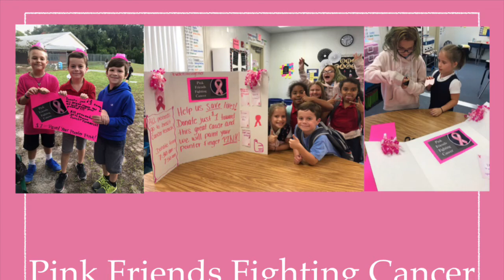Pink Friends, Pink Hair